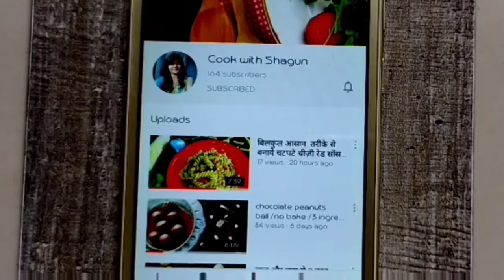15 मिनटमें बिना गैस जलाये बनाये स्टफ्ड बिस्कुट चॉकलेट मोदक /biscuits modak/cook with shagun /मोदक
Hello foodies,

today I will show you how to make biscuits Modak /chocolate instant Modak so keep watching 👍